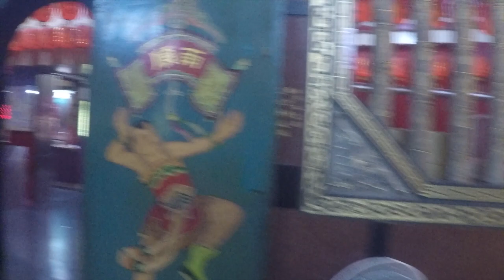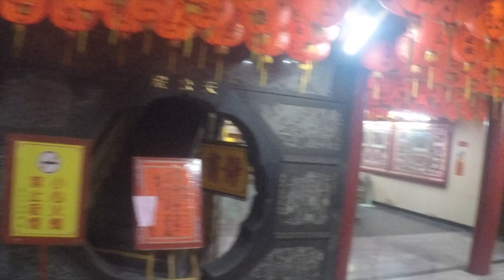Full Tour of Cihui Temple in New Taipei City TAIWAN